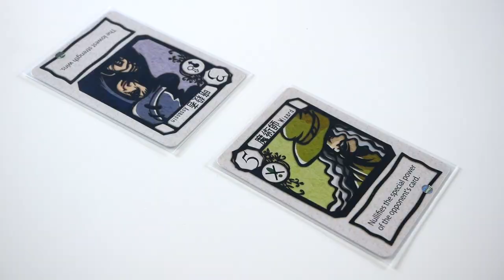Braverats en 30 secondes !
Braverats est un jeu de bluff pour 2 joueurs. Découvrez-le en 30 secondes !

Informations sur le jeu :
●  2 joueurs
●  10 minutes